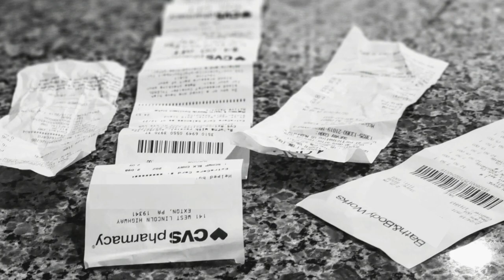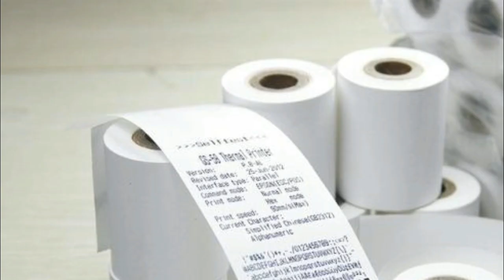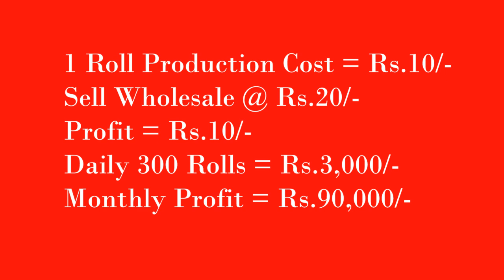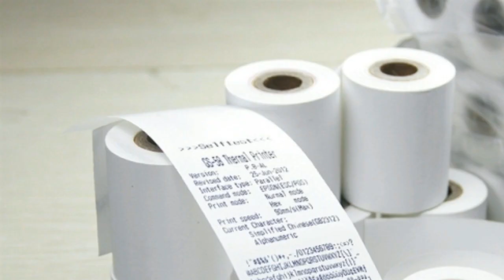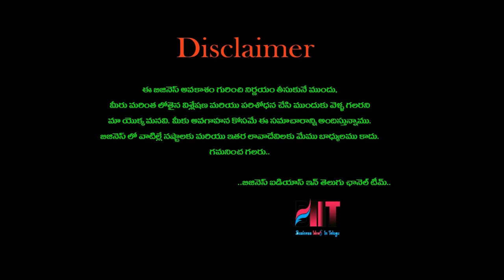బిజినెస్ ! Small business ideas! New business idea's! business ideas ! Low Investment Business Idea